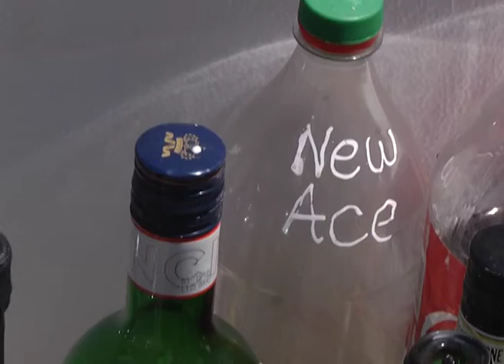CONSUMO DE ALCOHOL EN MENORES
"En Paraná, se duplicó la cantidad de chicos hospitalizados tras el UPD"
"Está faltando conciencia social, porque somos muy tolerantes y no nos damos cuenta de los riesgos por esta modalidad de consumo", se advirtió a Elonce TV desde la secretaria provincial de Lucha contra las adicciones.
Gabriela Moreno secretaria de Lucha contra las adicciones en Entre Ríos y especialista en Epidemiología y Estadísticas